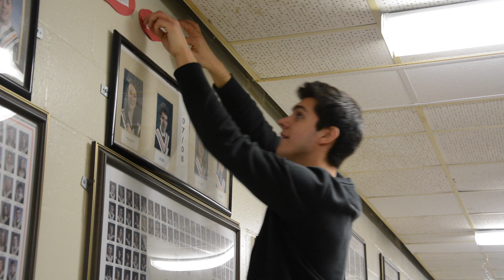The Footprint Project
A group of Aboriginal Students from Sackville High have started an initiative called 'The FootPrint Project' to create awareness in their High School about Missing And Murdered Aboriginal People in Canada.

Get this project started in your own school!